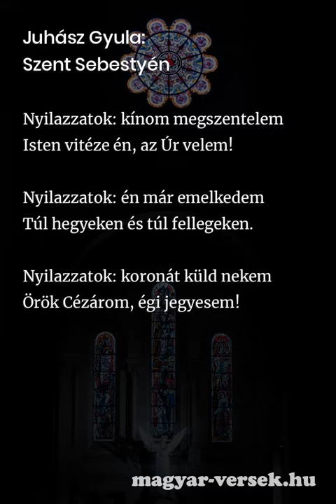Juhász Gyula: Szent Sebestyén [Vers]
Juhász Gyula: Szent Sebestyén. A magyar költő, Juhász Gyula verse. Költészet, kultúra, líra, szép magyar versek. Gyere, olvasd el te is